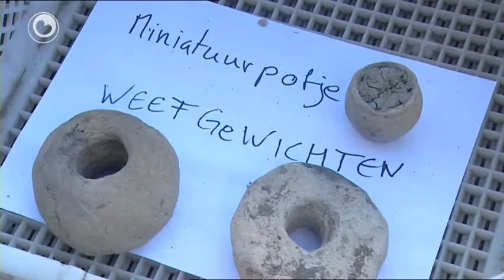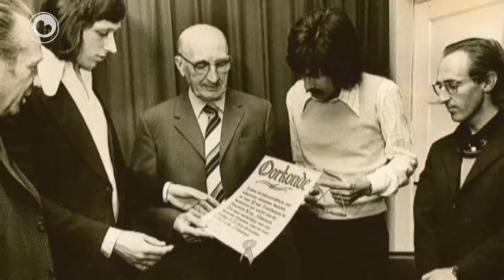K-rûte fan 1 febrewaris 2012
* Wolkeskilders yn De Lawei
* Dance Date mei Fryske dûnsers
* Antje Steegstra mei solofoarstelling oer har pake